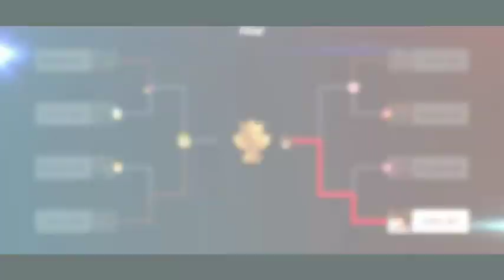super smash bros ultimate tournament mode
just had some fun with my family we did not win so  there that hope you like